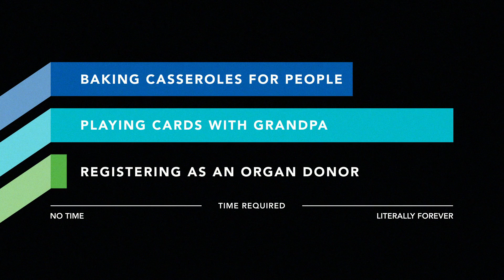How Much Time It Takes To Do Nice Things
Every year in April, BC Transplant focuses its efforts on raising awareness for organ donation around the province. April 21-27 is National Organ and Tissue Donation Awareness Week (NOTDAW). Each year, we dedicate this time to sharing stories and raising awareness about the benefits of organ donation and the life-saving effects of transplantation. Awareness events, advertising, registration drives, news stories - it's a busy month and we invite you to have conversations about organ donation.